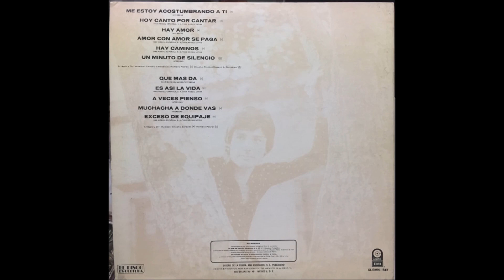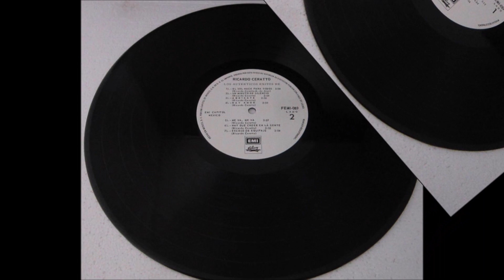Ricardo Ceratto - Que mas da (audio HQ HD)